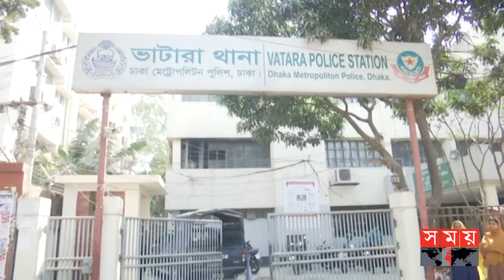রাজধানীতে গ্যাস সিলিন্ডার বিস্ফোরণে নি-হ-ত ২ | Gas Cylinder Explosion | Dhaka News | Somoy TV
Somoy TV: t.ly/Se1z
Somoy TV Bulletin: t.ly/iqIq
Somoy Entertainment: t.ly/3dWC
Somoy Sports: t.ly/iASp
SOMOY TV ISLAMIC: t.ly/zU6a

Somoynews.tv: t.ly/Y7ab
খেলার সময়: t.ly/xJ5H
সময়ের গল্প: t.ly/EW3M
এ সময়ের বাণিজ্য : t.ly/m3ir

Groups:
Somoy TV (Official)✅: t.ly/ajiO
Somoy Entertainment✅: t.ly/8CLh
Somoy Business✅: t.ly/4xaJ